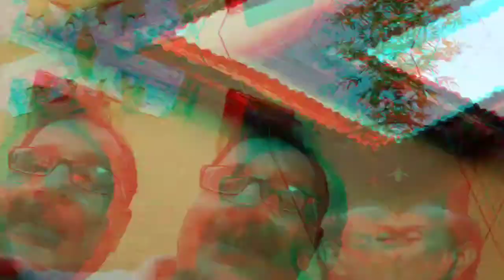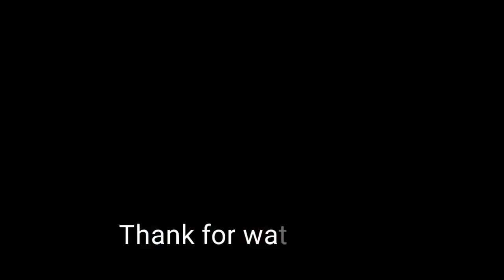छत का सटरिंग की व्यवस्था// चाचा की चाय के साथ सुबह की सुरुआत ☕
मेरा नाम संजीव कुमार पाण्डेय है. मै youTuber हूँ.एक बार मौका दे आप सब का आभार सदैव रहेगा.